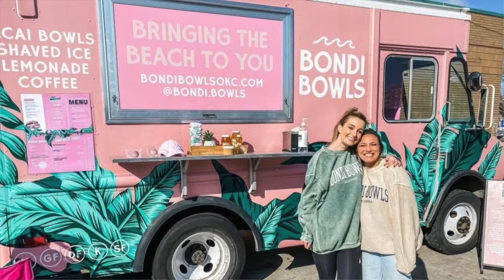HOW TO JOIN THE BONDI BOWLS TEAM! - Bailey Wilson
On this episode I chatted with Bailey Wilson founder of Bondi Bowls. Bondi just opened their first store a couple of weeks ago. A year ago we chatted on the podcast about Bailey's origin story and the beginning of Bondi Bowls. A year and 6 months on from founding the company Bailey has 1 location 1 location coming and 17 trucks in 7 states across the country. A truly incredible achievement in such a short space of time. On todays podcast we talk about the new store, the menu and what it takes to become a franchisee of Bondi Bowls. If you haven't listened to Baileys previous episode please do, it helps set context to her story. Linked below.

This episode is presented by the Oklahoma Hall Of Fame. Telling Oklahoma's story through its people since 1927. and on instagram